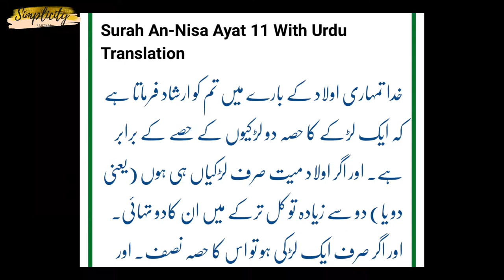Feminism in Islam in urdu | Feminism in Pakistan | Gender equality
In this video you’ll get to know the real meaning of feminism and how how modern feminist are using it in a wrong way.
You’ll get to know what roles men and women are playing in today’s feminism.
This video is for teaching purpose only.